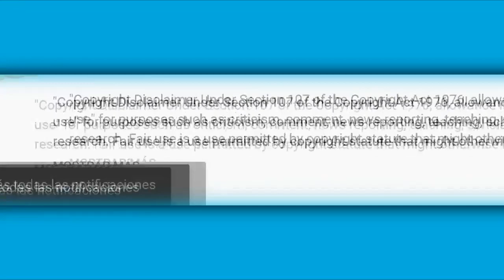Irina Baeva reacciona así a las predicciones en contra de su romance